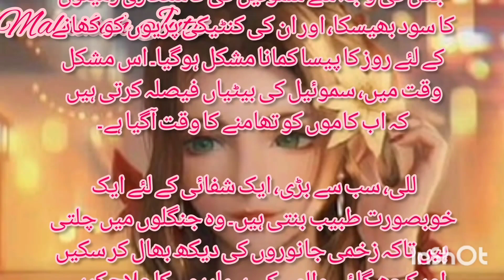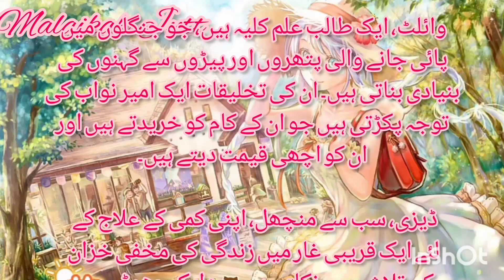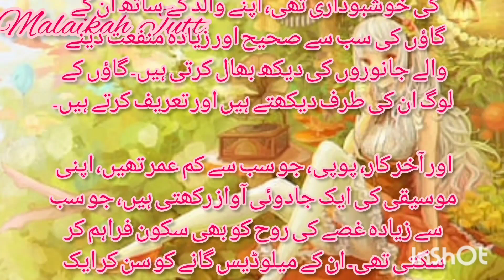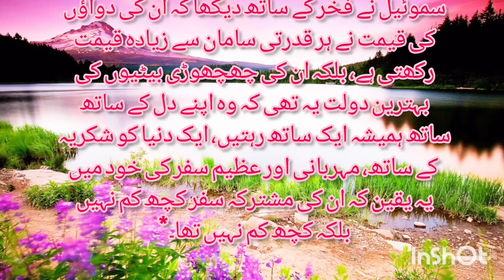the most interesting story of a farmer and six daughters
necklace
the necklace guy de maupassant short story film
the wedding necklace story,pendant necklace for girls under 99
urbanic pendant necklace for girls under 99
urbanic pendant necklace for girls under 100
pendant necklace for girls under 99 on urbanic
story in english
affair of the diamond necklace
urbanic necklace for girls under 99
poor girl buys necklace
story of kindness
girls necklace prices
story of hero dad
viral story on internet

sub Dhamal you tube channel#
sub Dhamal#
dhamal channel#
sub Dhamal channel#